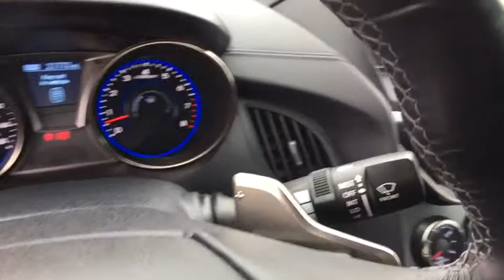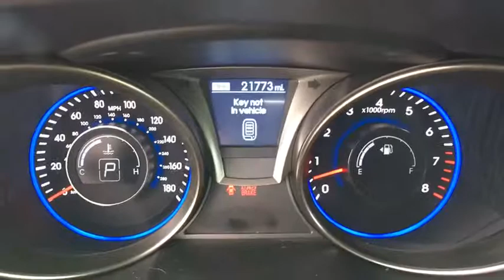2016 Hyundai Genesis Coupe Woodbridge, Springfield, Manassas, Fredericksburg, Fairfax, VA 7JR4194A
2016 Hyundai Genesis Coupe
Lustine Chrysler Dodge Jeep Ram: Servicing Woodbridge, Virginia near Springfield, Manassas, Fredericksburg, and Fairfax, VA.
2016 Hyundai Genesis Coupe 3.8L Base - Stock#: 7JR4194A - VIN#: KMHHT6KJ4GU133314

Priced THOUSANDS OF DOLLARS BELOW KBB RETAIL!!!, CLEAN CARFAX, BLUETOOTH, HANDS-FREE, LOADED WITH SAFTEY FEATURES!!, TOUCH SCREEN RADIO, and IPOD ADAPTER. Inspected and Serviced by Lustine Dodge Certified Technicians! Can you say SUPERIOR QUALITY?! brbrCome take a look at the deal we have on this terrific 2016 Hyundai Genesis Coupe. This car is nicely equipped with features such as BLUETOOTH, HANDS-FREE, CLEAN CARFAX, IPOD ADAPTER, LOADED WITH SAFTEY FEATURES!!, Priced THOUSANDS OF DOLLARS BELOW KBB RETAIL!!!, And TOUCH SCREEN RADIO. This superb Hyundai is one of the most sought after used vehicles on the market because it NEVER lets owners down. brbrCall our PROFESSIONAL SALES TEAM @ for MORE INFORMATION and ADDITIONAL DISCOUNTS!!! Lustine Chrysler Dodge Jeep & RAM equals a FANTASTIC BUYING EXPERIENCE!!!
Black Side Windows Trim  Black Front Windshield Trim and Black Rear Window Trim,Body-Colored Door Handles,Body-Colored Front Bumper,Body-Colored Power Heated Side Mirrors w/Manual Folding,Body-Colored Rear Bumper,Clearcoat Paint,Compact Spare Tire Mounted Inside Under Cargo,Fixed Rear Window w/Defroster,Front Fog Lamps,Front Windshield -inc: Sun Visor Strip,Fully Automatic Projector Beam Halogen Daytime Running Headlamps w/Delay-Off,Fully Galvanized Steel Panels,Grille w/Chrome Bar,LED Brakelights,Light Tinted Glass,Steel Spare Wheel,Tires: 225/45VR18 91V Fr. & 245/45VR18 96V Rr. -inc: High performance all season  Bridgestone Potenza RE92A,Trunk Rear Cargo Access,Variable Intermittent Wipers,Wheels: 18' x 7.5J Fr. & 18' x 8.0J Rr. Alloy -inc: Silver painted  Euro flange wheel lip,2 12V DC Power Outlets,4-Way Passenger Seat -inc: Manual Recline  Fore/Aft Movement and Manual Rear Seat Easy Entry,6-Way Driver Seat -inc: Manual Recline  Height Adjustment  Fore/Aft Movement  Manual Lumbar Support and Manual Rear Seat Easy Entry,Air Filtration,Automatic Air Conditioning,Cargo Area Concealed Storage,Cargo Space Lights,Carpet Floor Trim and Carpet Trunk Lid/Rear Cargo Door Trim,Cloth Door Trim Insert,Cloth Seat Trim,Compass,Cruise Control w/Steering Wheel Controls,Day-Night Auto-Dimming Rearview Mirror,Delayed Accessory Power,Digital/Analog Display,Driver And Passenger Visor Vanity Mirrors w/Driver And Passenger Illumination  Driver And Passenger Auxiliary Mirror,Driver Foot Rest,Engine Immobilizer,Fade-To-Off Interior Lighting,Fixed Rear Head Restraints,Fixed Rear Windows,FOB Controls -inc: Trunk/Hatch/Tailgate,Front Bucket Seats -inc: up/down/tilt headrests and  front seatback pockets,Front Center Armrest,Front Cupholder,Front Map Lights,Front Seats w/Manual Driver Lumbar,Full Carpet Floor Covering -inc: Carpet Front And Rear Floor Mats,Full Cloth Headliner,Full Floor Console w/Covered Storage  Mini Overhead Console w/Storage and 2 12V DC Power Outlets,Full Folding Bench Front Facing Fold Forward Seatback Rear Seat,Gauges -inc: Speedometer  Odometer  Engine Coolant Temp  Tachometer  Oil Temperature  Trip Odometer and Trip Computer,HomeLink Garage Door Transmitter,HVAC -inc: Underseat Ducts,Illuminated Glove Box,Instrument Panel Covered Bin  Driver And Passenger Door Bins,Interior Trim -inc: Metal-Look Instrument Panel Insert  Metal-Look Door Panel Insert  Metal-Look Console Insert  Chrome And Metal-Look Interior Accents,Leather/Chrome Gear Shift Knob,Leather/Metal-Look Steering Wheel,Manual Tilt/Telescoping Steering Column,Outside Temp Gauge,Perimeter Alarm,Power 1st Row Windows w/Driver And Passenger 1-Touch Up/Down,Power Door Locks w/Autolock Feature,Proximity Key For Doors And Push Button Start,Remote Keyless Entry w/Integrated Key Transmitter  Illuminated Entry  Illuminated Ignition Switch and Panic Button,Remote Releases -Inc: Power Cargo Access and Power Fuel,Trip Computer,130 Amp Alternator,17.2 Gal. Fuel Tank,3.54 Axle Ratio,3.909 Axle Ratio,4343# Gvwr,4-Wheel Disc Brakes w/4-Wheel ABS  Front Vented Discs and Brake Assist,4-Wheel Disc Brakes w/4-Wheel ABS  Front Vented Discs  Brake Assist and Hill Hold Control,64-Amp/Hr Maintenance-Free Battery w/Run Down Protection,Engine: 3.8L GDI DOHC 24-Valve V6 w/Dual CVVT,Front And Rear Anti-Roll Bars,Gas-Pressurized Shock Absorbers,Hydraulic Power-Assist Speed-Sensing Steering,Multi-Link Rear Suspension w/Coil Springs,Quasi-Dual Stainless Steel Exhaust w/Polished Tailpipe Finisher,Rear-Wheel Drive,Sport Tuned Suspension,Strut Front Suspension w/Coil Springs,Transmissio